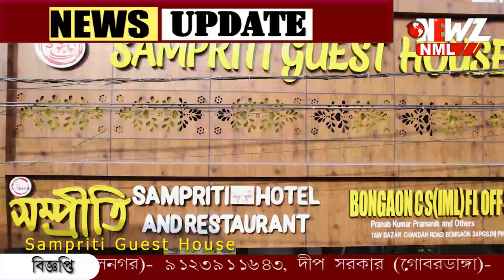দক্ষিণবঙ্গে বুধবার থেকে ঝড়-বৃষ্টি! পূজার মুখে মন খারাপ করা খবর আবহাওয়ার।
মঙ্গলেই নতুন নিম্নচাপ তৈরী হতে পারে সাগরে। দক্ষিণবঙ্গে বুধবার থেকে ঝড়-বৃষ্টি! পূজার মুখে আবহাওয়ার খবরে মন খারাপ সকলের।